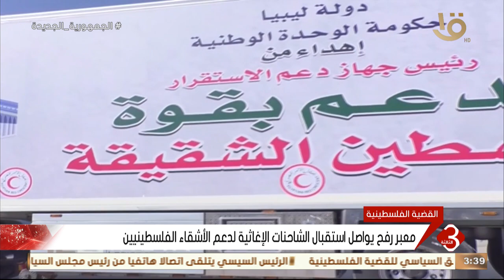معبر رفح يواصل استقبال الشاحنات الإغاثية لدعم الأشقاء الفلسـ ـطينيين..مراسل التليفزيون يكشف الكواليس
نشرة الثالثة | معبر رفح يواصل استقبال الشاحنات الإغاثية لدعم الأشقاء الفلسـ ـطينيين.. مراسل التليفزيون المصري يكشف أهم الكواليس